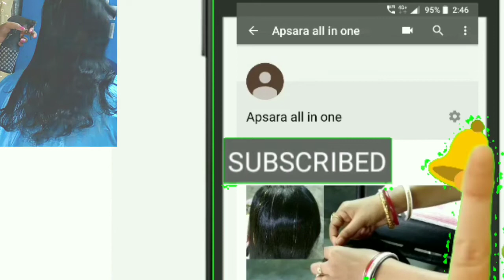Hair cutting / one length / Apsara all in one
My another hair cut video channel link..